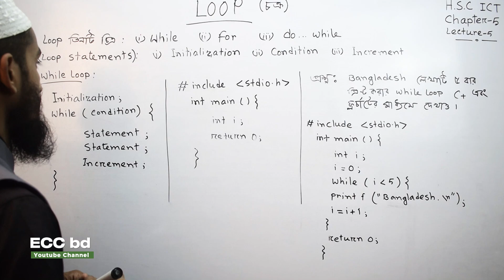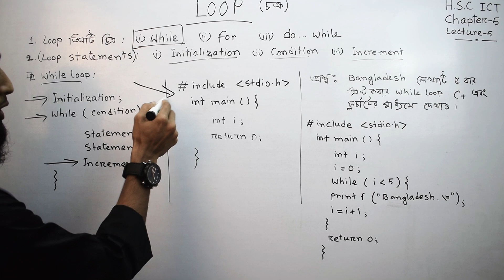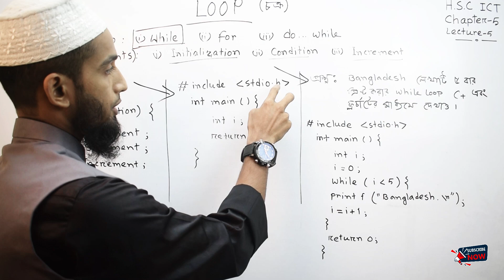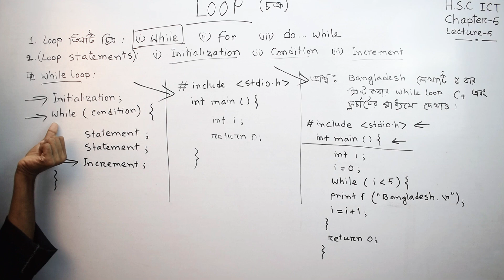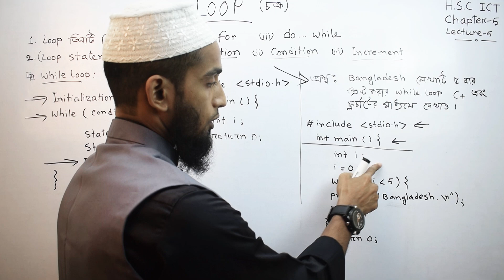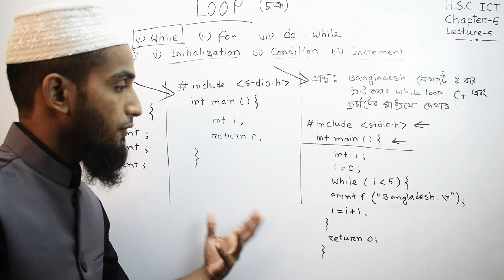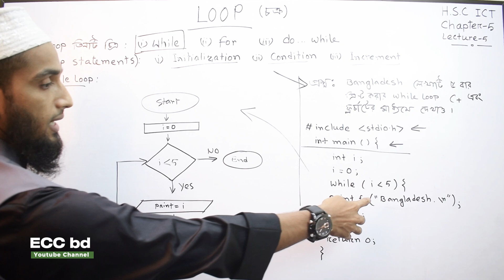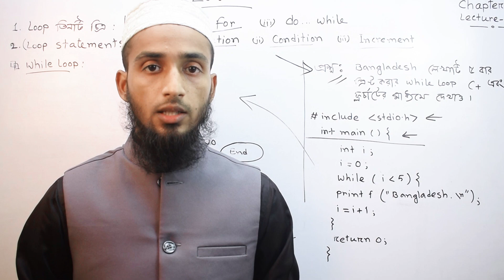HSC ICT Chapter - 05 | while loop | Programming language .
প্রিয় দর্শক

* আমাদের চ‍্যানেলের ভিডিও গুলো Share করতে পারবেন। কিন্তু Download করে Upland করতে পারবেন না।

Dear sir
If any part of the content of this channel is that your property. Please send me a personal message.